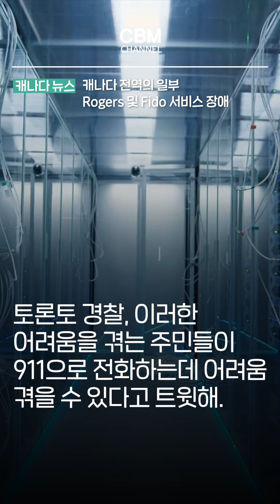캐나다 전역의 일부 Rogers 및 Fido 서비스 장애 (캐나다)